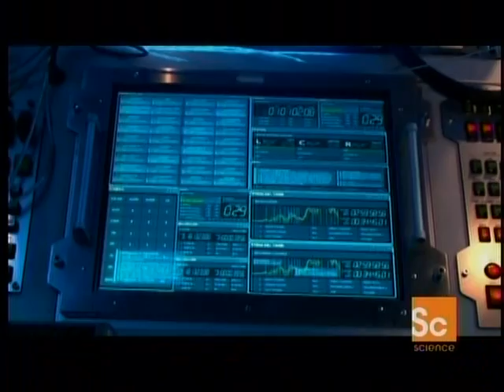6of6 -- Race to Mars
Race to Mars captures every exhilarating detail, from lift-off through touchdown on Mars to return to Earth, drawing viewers into the heart of this amazing journey. In the year 2030, the race to be the first to reach the Red Planet is on. China has stunned the world by leapfrogging over America's long-term plans and has landed a series of advanced rovers and robotic landers in their quest to make the most important discovery in history - extraterrestrial life on Mars. Once again, America and its partners, Canada, France and Japan, are thrust into a winner-take-all space race - but the stakes are much higher than the race to the Moon nearly seven decades earlier.